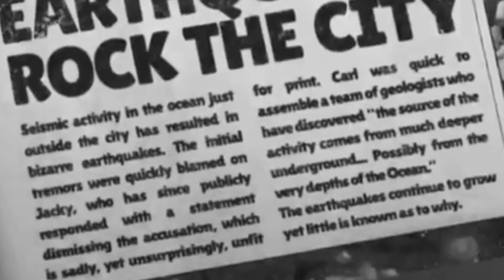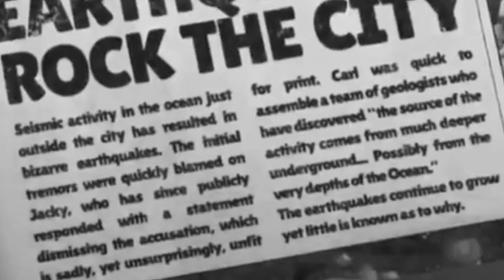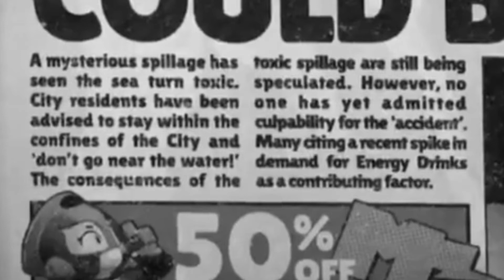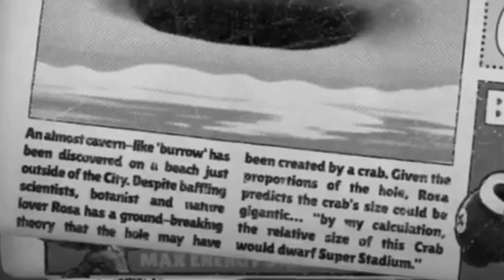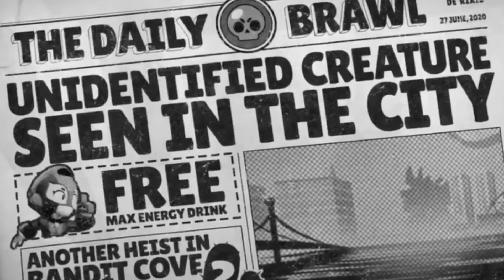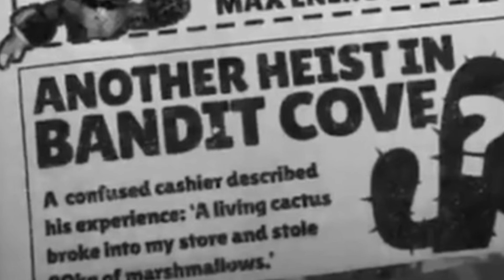Brawl TALK July (HINDI) : *New Skins , *New Brawler , *New Se@son & More...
Player Tag

PLAY "BRAWL STARS" & Enjoy''''''''''''''''